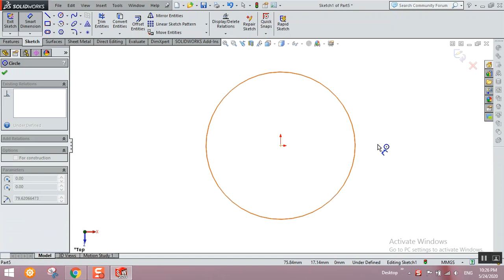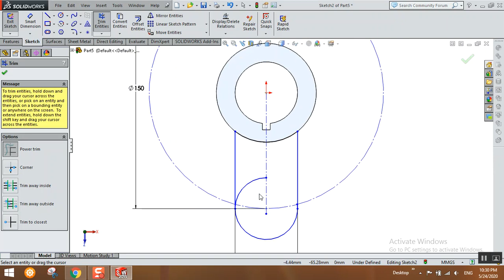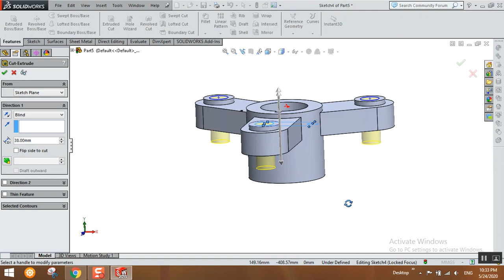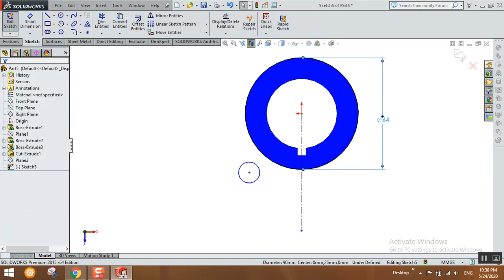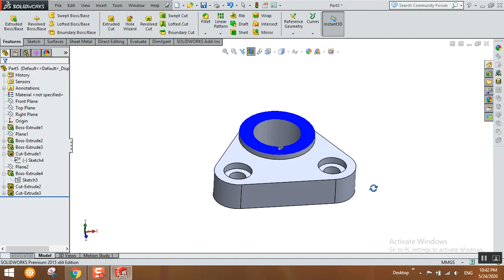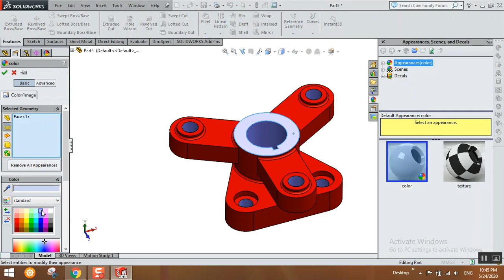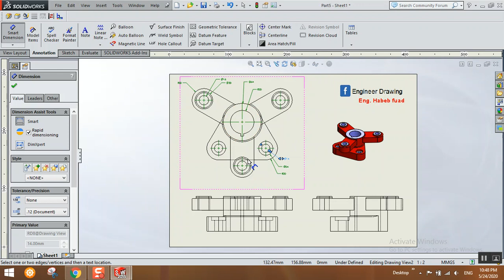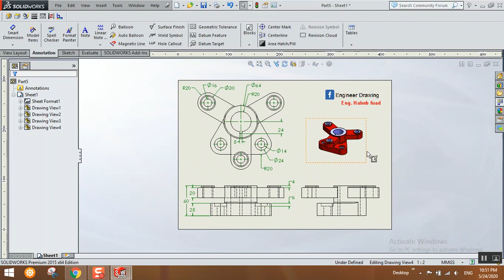Exercise 10 Solid Work for Beginners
تعلم كيفية تصميم هذا المجسم بشكل احترافي من البداية للنهاية مع معرفة المساقط الاساسية .

تم الرسم باستخدام برنامج ( Solid Work ).